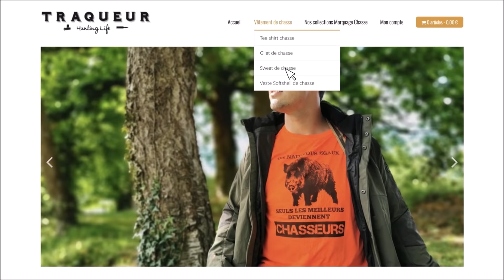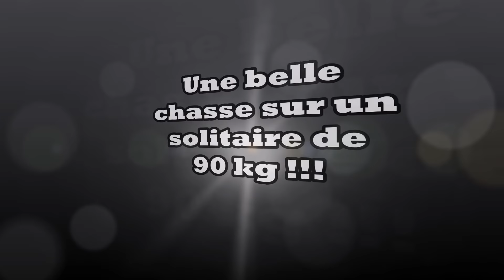Chasse aux sangliers sur un solitaire !!! 2020/2021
Les beagles sont au ferme sur un beau solitaire !!
Qui fera de nombreux ferme !!!
Avec une belle scène ou  il me passe à un mètre ;)